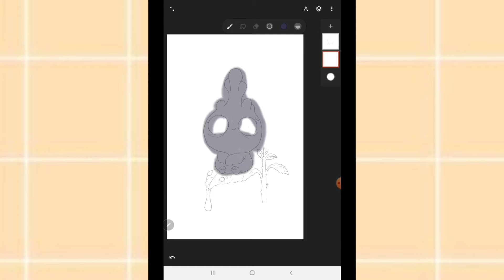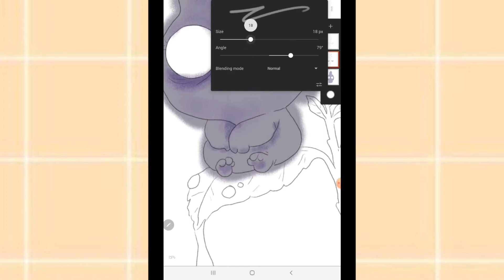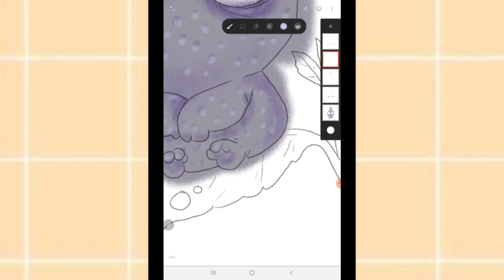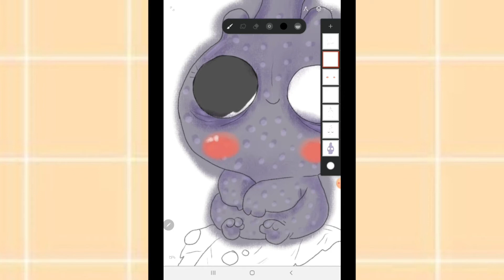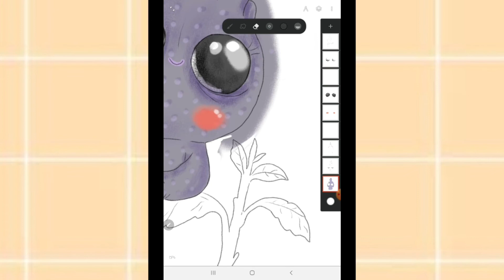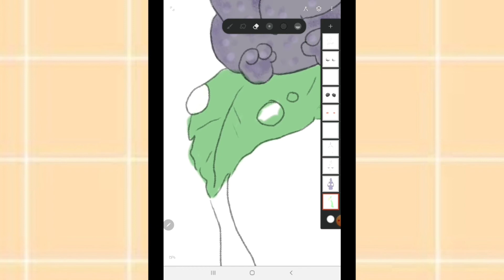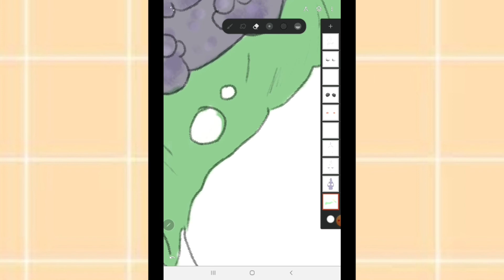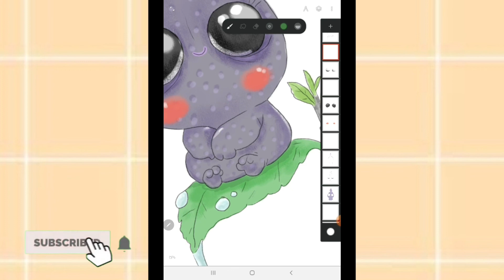Monster Cute🍑 I Drawing with me l Schedule iky🇮🇩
hallloooo semuanyaaa...

jika ada yang ingin di tanyakan/request silahkan komen di bawah.

jangan lupa mampir ke instagram aku untuk lihat karya aku yang lainnya

Terimakasih🌻